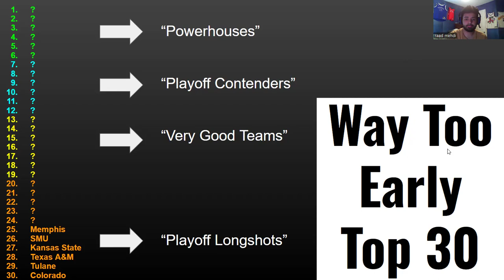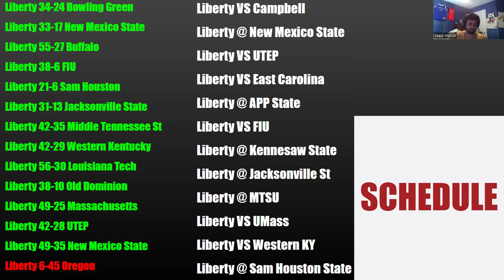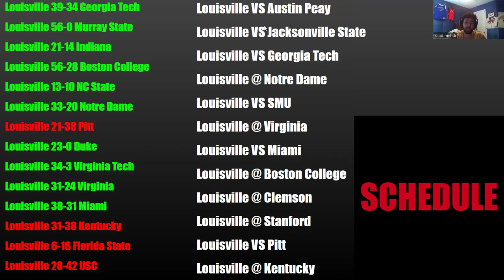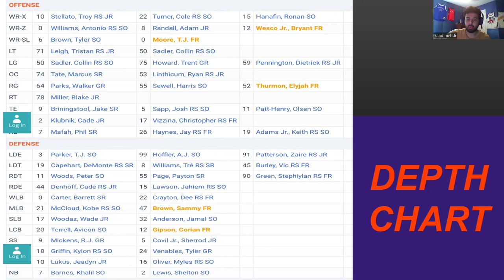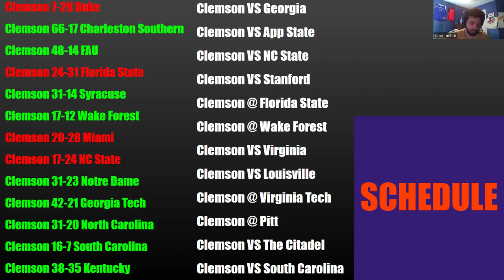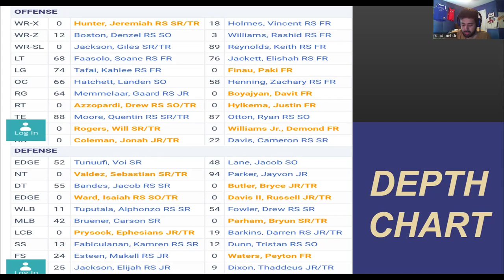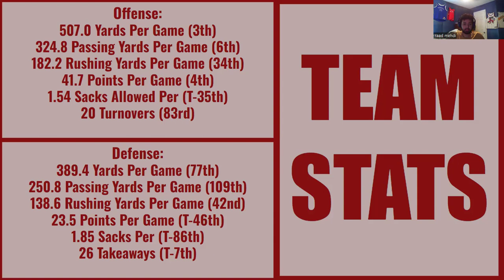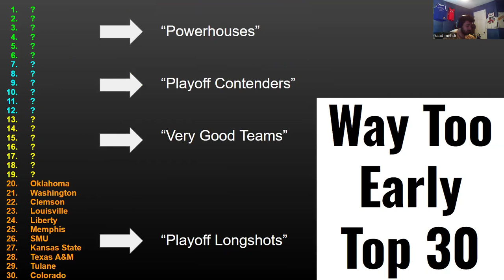WAY TOO EARLY CFB TOP 25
part 2 of the top 30 series, looking at the teams i have in the 24-20 range